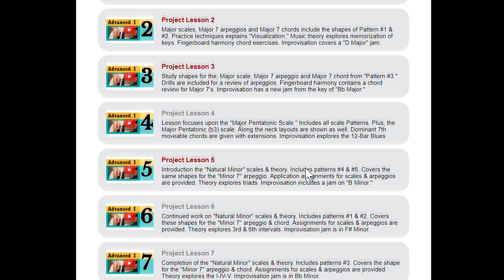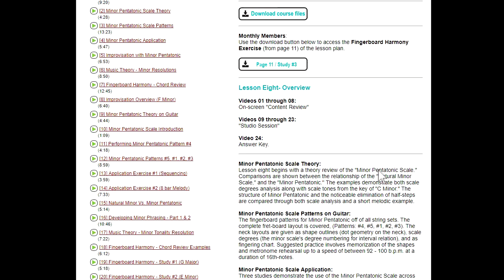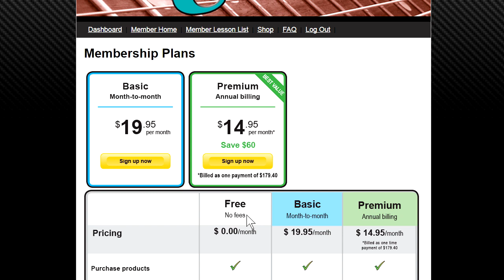Do All Roads Lead to Jazz?